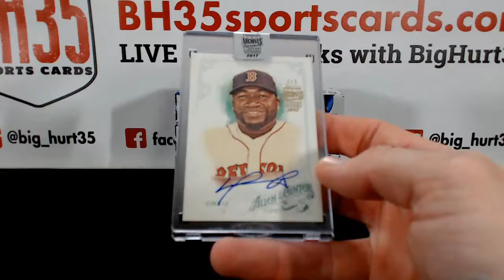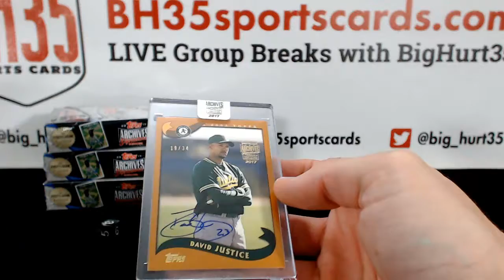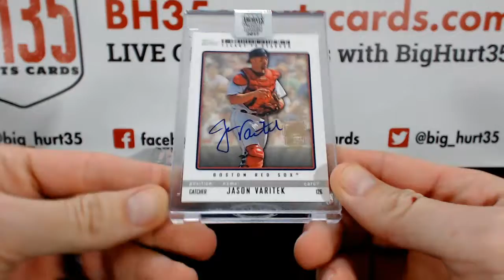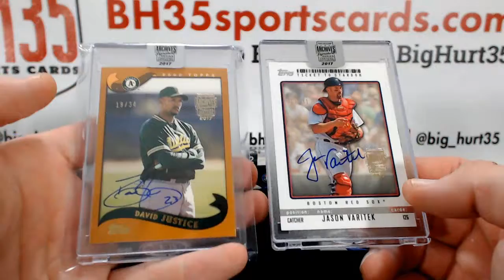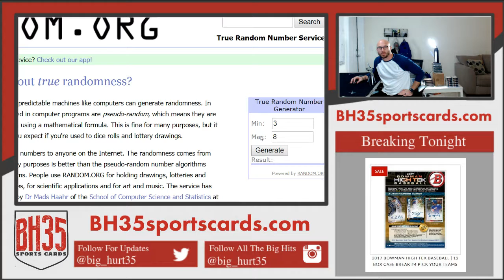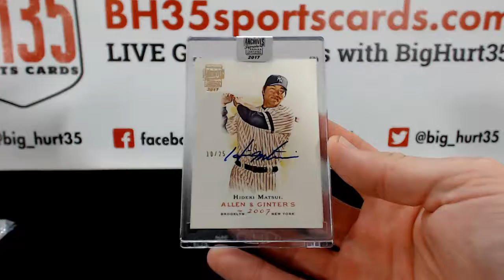2017 Topps Archives Signature Postseason Ed Baseball | Box War #6 ~ 5 Boxes